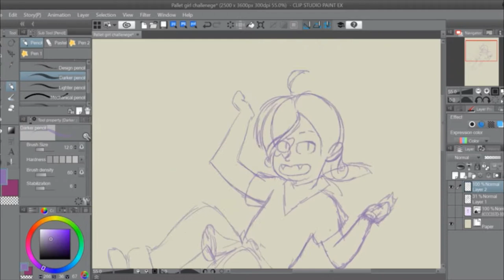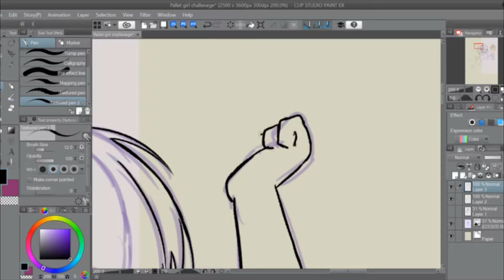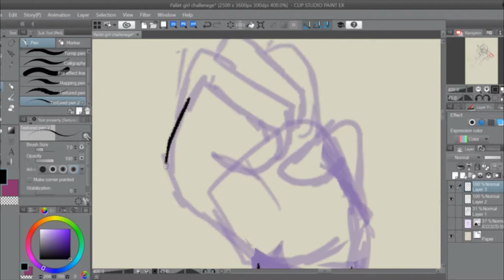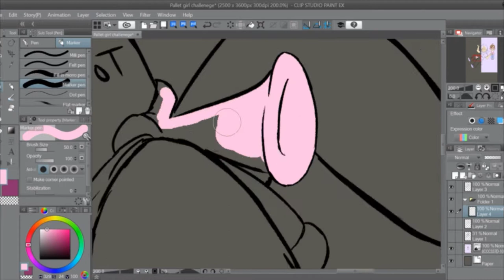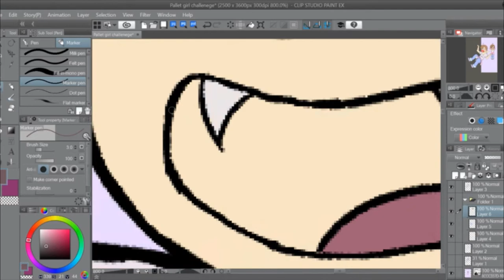Pastel Girl Challenge Speedpaint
So, there's this challenge called the "Pastel Girl" challenge and essentially, you download this app called "Pastel Girl", dress up the character and redraw her in your style. I went for it because I just needed a bit of a break from other stuff and it looked like fun to draw.